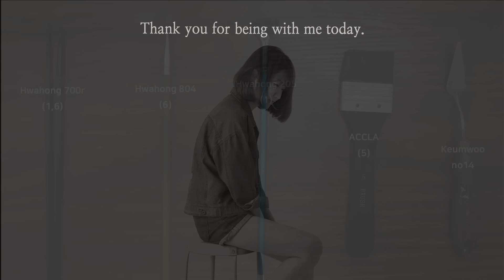How To Christmas Trees🎄 Acrylic Painting From Dots｜Art ASMR｜How To Painting For Beginners (1288)